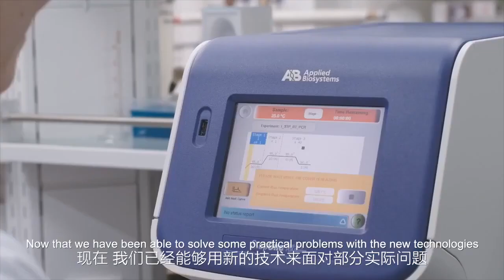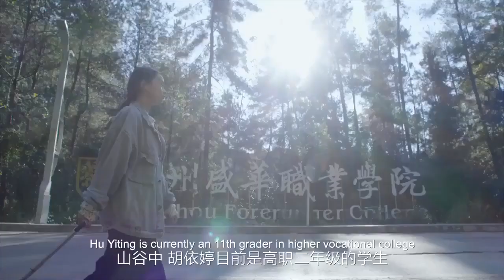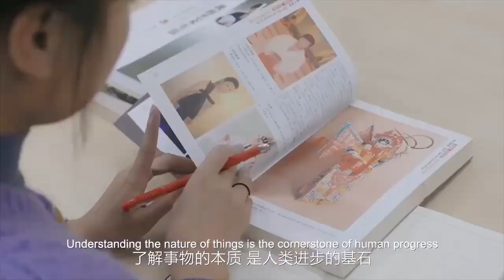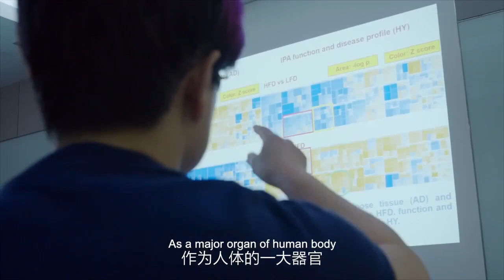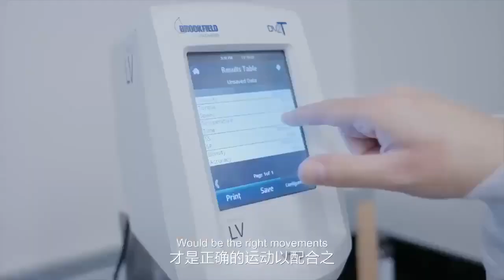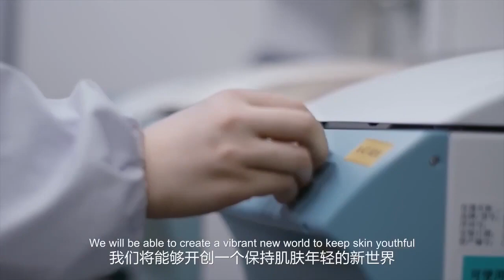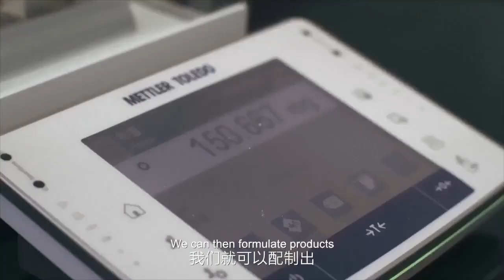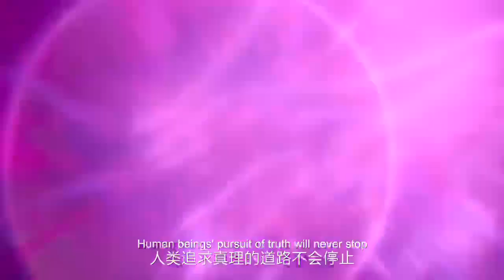Discovery Channel x Nu Skin x ageLOC《解鎖未來護膚科技》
科技日新月異，「基因」看似遙遠卻與生活息息相關。為拆解基因科技，Nu Skin 一眾科學家與Discovery Channel 合作，探視科技對未來護膚品發展影響，親身為大家解構 Nu Skin 如何從DNA走到基因研究，繼而成就改善生活的基因護膚工程。

大家記著把影片分享給夥伴好友，一齊解鎖未來護膚科技！